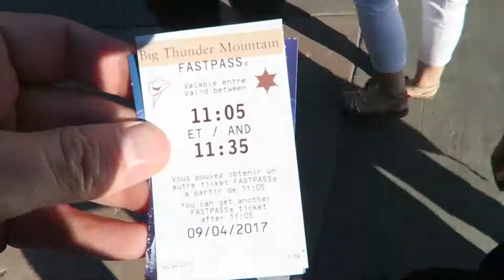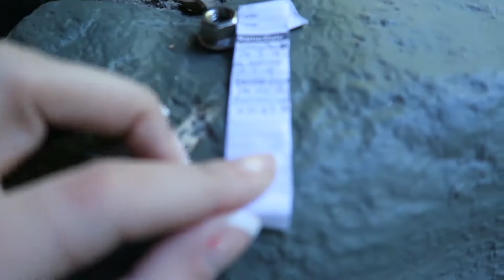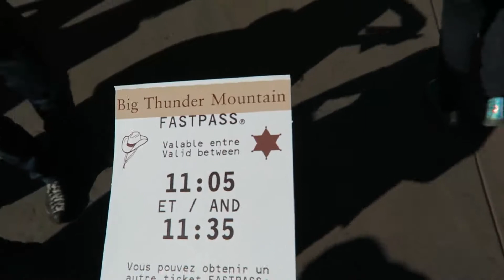What a Ride! Day 1 Part 2 - Disneyland Paris 25th Anniversary Vlogs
We spend some time look for the Reeves Family Adventures 'Bolt' before hitting up some more rides!!